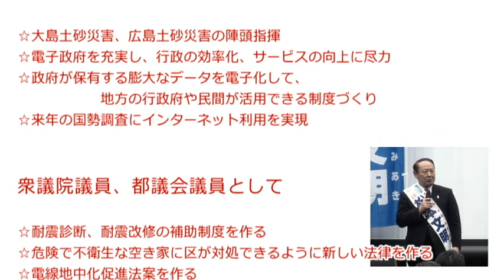【必見！】政治家のあるべき姿とは？感動のスピーチ （衆議院議員候補 松本文明（東京７区） 決起集会でのスピーチ 2014.12.9）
「なぜ松ちゃんは、自分の実績をアピールしないのか？」
周囲の誰もがそう思って、やきもきしながら今日まで来ました。そこには、祖母から教わったある「教え」がありました。
先達への想い、そして、支援者や支持してくださった方々への想い…。
全身全霊で語る姿に、会場は皆、目を潤ませていました。

最後はやっぱり「人」だ。
この人を応援してきてよかったと誰もが思う瞬間でした。

「自分はスポットライトを浴びる人間ではない。
でも、コツコツと地道にやっている自分を誇りに思いたい…」

そんな方々も勇気付けられる魂のスピーチです。

2014年12月の衆議院議員選挙に東京第七選挙区から立候補する自民党・松本文明の、選挙前、最後の支援者集会での演説より